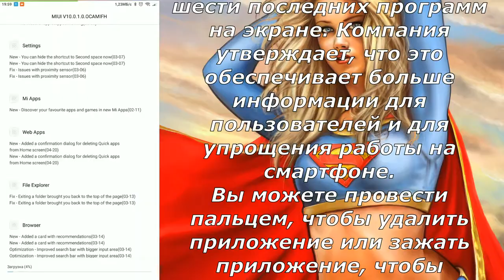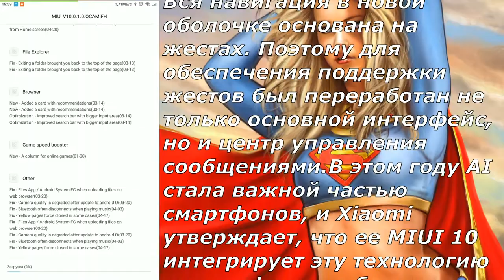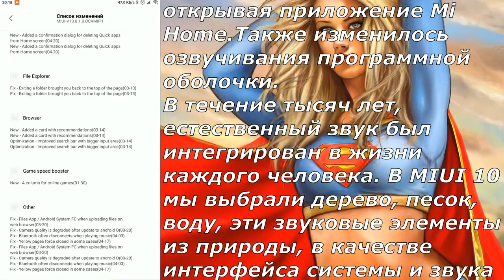miui 10 - for xiaomi mi 6